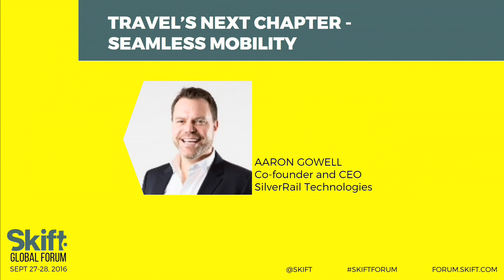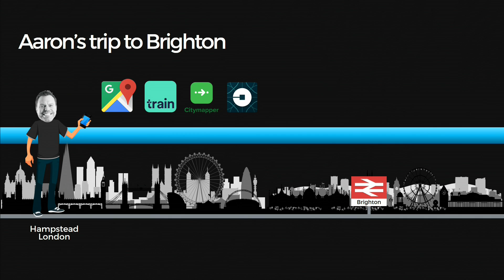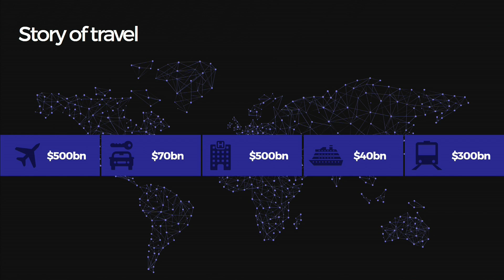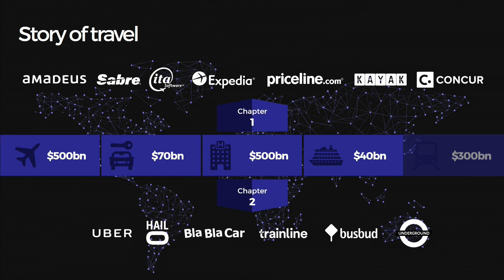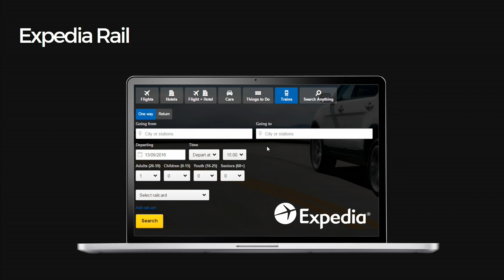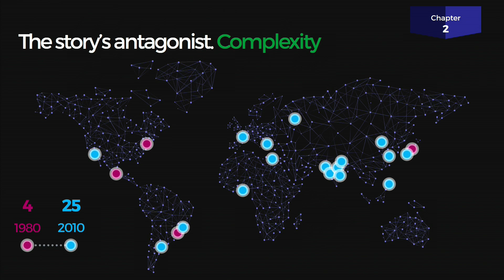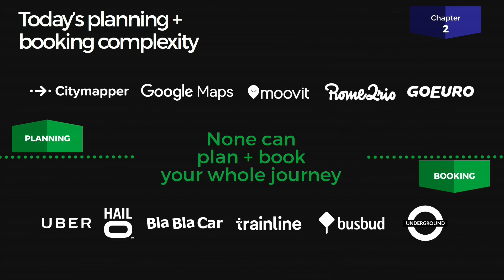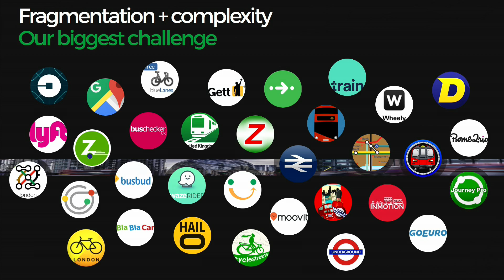SilverRail CEO Aaron Gowell at Skift Global Forum 2016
Aaron Gowell, the Co-Founder & CEO, SilverRail Technologies, spoke at Skift Global Forum 2016 about the next generation of seamless mobility.